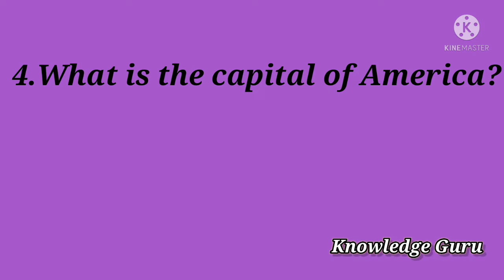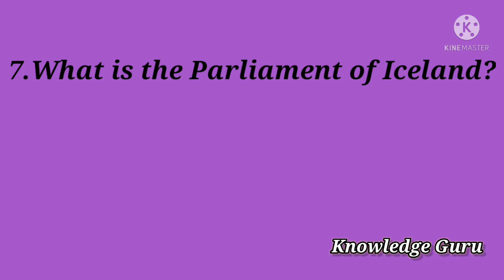What are top 7 Gk Questions and their Answers.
Hello Friends,

1.What are top 7 Gk Questions?

2.What are most important Gk Questions?

3.What is the best Gk Questions and their Answers?

4.What are most important Gk Questions in the World?

And Comments Below for any problems.